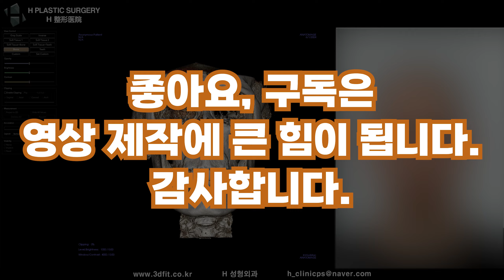(SUB) 턱선이 생기려면... [비대면상담 346] / To get a jawline...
Subject : To get a jawline...

비대면 상담을 받은 환자분의 영상입니다.

불만 사항
1. 무턱이라 하악이 너무 빈약해 보여요.
2. 턱 선이 없어요.(살쪄서 그런 건가요?)

희망 사항
1. 턱 라인을 또렷하게 하고 싶습니다.
2. 무턱을 보완하고 싶습니다.

Complaints before surgery
1. My jaw looks too weak because I have no chin.
2. I have no jawline. (Is it because I gained weight?)

Pre-surgery wishes
1. I want to make my jawline more distinct.
2. I want to improve my chin.

유튜브에서 영상 검색하실 때...

1. PC에서 검색 : 돋보기 모양 (상단 바에서 정보 옆에 위치)에 관련 검색어를 입력하세요. (예 : 턱끝전진술)

2. 모바일에서 검색 : 검색하실 때 앞에 제 이름과 검색어를 함께 입력하세요.(예 : 백정환 턱끝전진술)

3. 카페에서 검색 : 제가 운영하는 카페에서 검색하시면 쉽게 정보를 찾을 수 있습니다.

주소: 서울시 서초구 강남대로 509 A동 5층

5f, 509, Building A, Gangnam-daero, Seocho-gu,
Seoul, Korea (Banpo-dong)